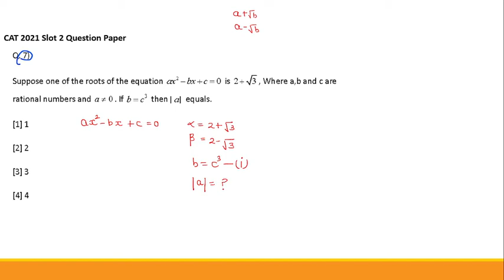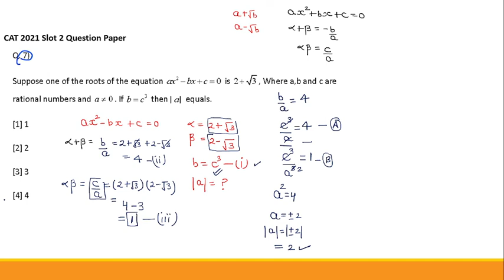CAT 2021 slot 2 Question 7|| quadratic equations|| algebra|| suppose of the roots of the equation